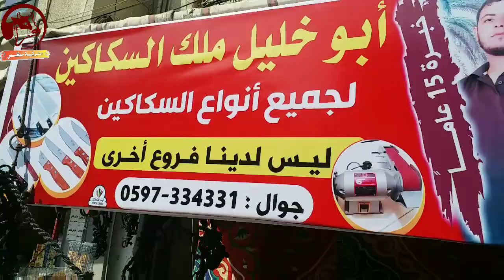جاري التجهيز لعيد الاضحى2020(الجزئ الاول)